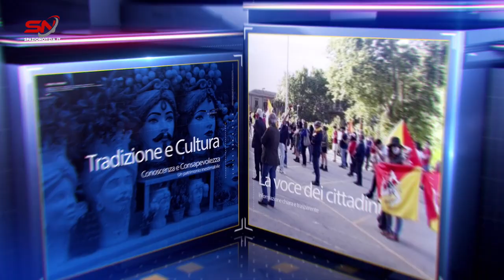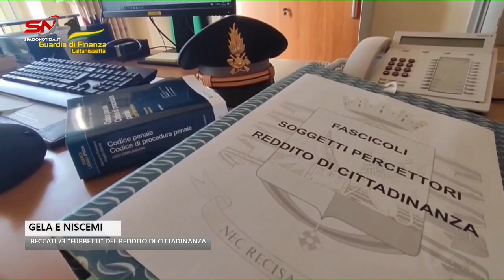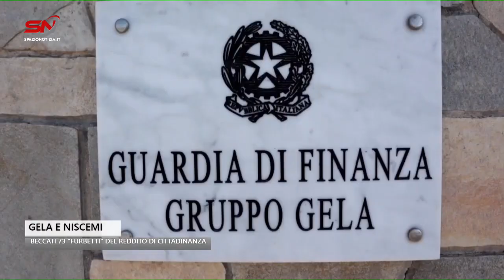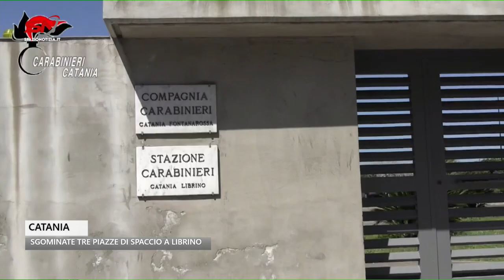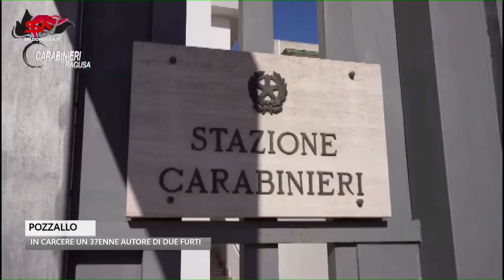Spazio Notizia (24 gennaio 2024, edizione delle 10)